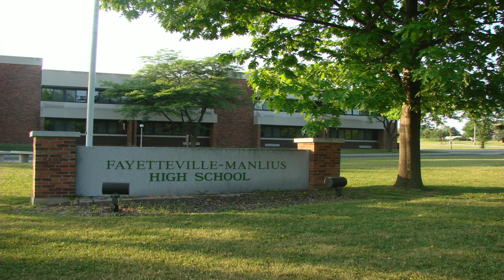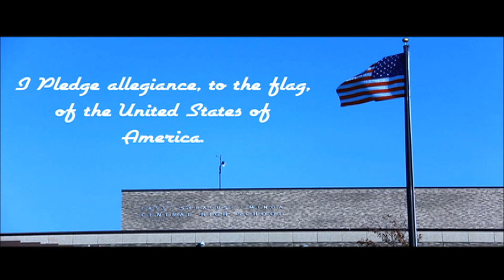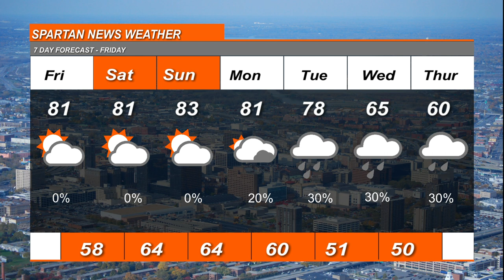Spartan News September 25, 2020